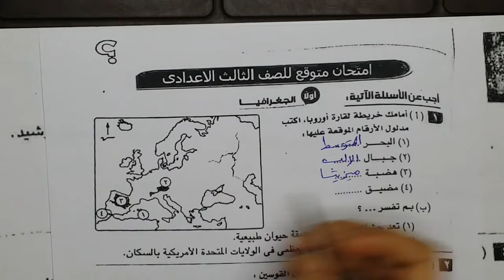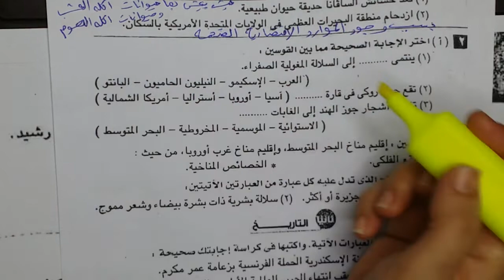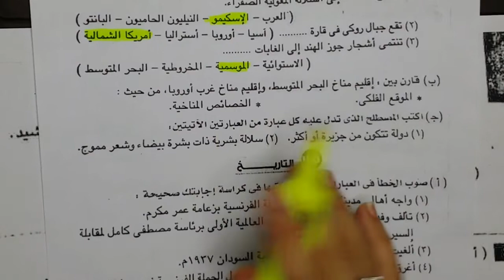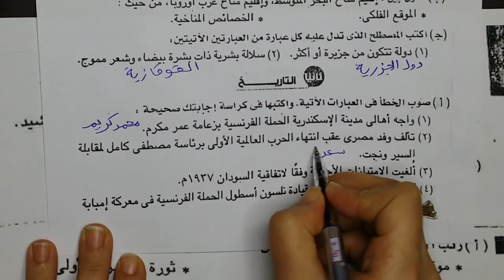امتحان متوقع الترم الاول بالاجابات النموذجية/الصف الثالث الاعدادي/دراسات اجتماعية/ 2022 / قناة علمني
امتحان الدراسات الاجتماعية -  نصف العام للصف الثالث الاعدادي - 2022 بالحلول النموذجيه .
امتحان نصف العام لطلبه الصف الثالث الاعدادي 2022 دراسات اجتماعية

برجاء تشجعينا بالاعجاب بالفيديو والتعليق علية ومشاركته لكى نستطيع ان نقدم لكم كل ما هو مفيد وجديد

دا لينك صفحتنا على الفيسبوك . تابعنا وستسفيد من منشوراتنا المنوعه ( تربويه - تعليمه - اخبار التعليم )

امتحان الصف الثالث الاعدادي2022
امتحان نصف العام 2022, منهج الدراسات الاجتماعية امتحان الترم الاول ,اختبار اخر السنة 2022 .
امتحان الصف الثالث الاعدادي الترم الاول2022
امتحان شهر يناير2022,منهج امتحان الترم الاول للصف الثالث الاعدادي ,اختبار نصف العام للصف الثالث الاعدادي2022 . امتحان الترم الاول 2022. الترم الاول . امتحان نصف العام. امتحان نصف العام الصف الثالث الاعدادي2022 .

امتحان الجغرافيا للصف الثالث الاعدادي 2022 . امتحان التاريخ الترم الاول 2022
مراجعة التاريخ الترم الاول 2022. مراجعة الجغرافيا للصف الثالث الاعدادي 2022 .
اقوى مراجعة للجغرافيا والتاريخ للصف الثالث الاعدادي . امتحان 3 اعدادي الترم الاول 2022
اقوى مراجعة للدراسات الاجتماعية الترم الاول 3 اعدادي .  خرائط الترم الاول